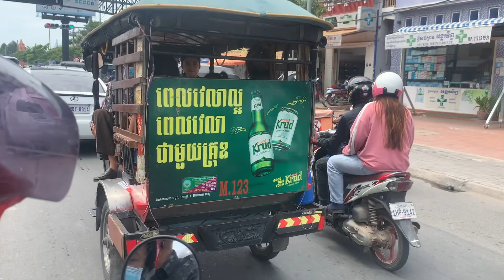My Breakfast ( $1 ) Cambodia.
Delicious and Cheap Breakfast ( $1 or $2 ) in Phnom Penh Cambodia.